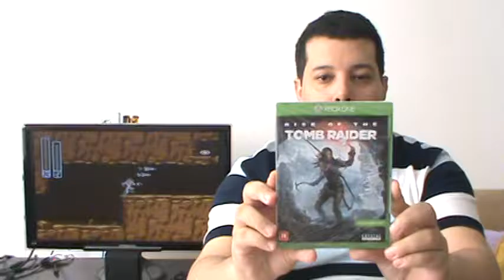2016.06.30 (2) ( New Game / Novo Jogo ) Rise of the Tomb Raider